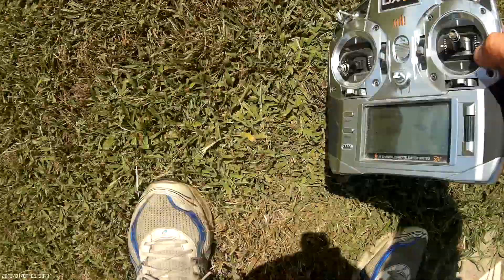A HOLY SHIIIIIIIIII fast flight by Uranis 001